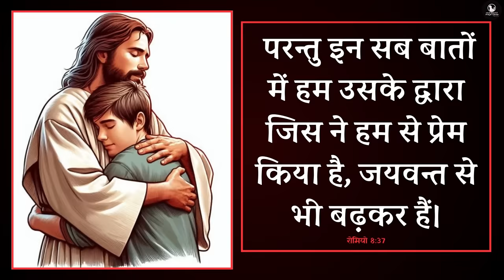Night Prayer | रोमियो 8:37 | Ps. Pk & Sis Amrita Masih | Hindi Bible message & prayer center